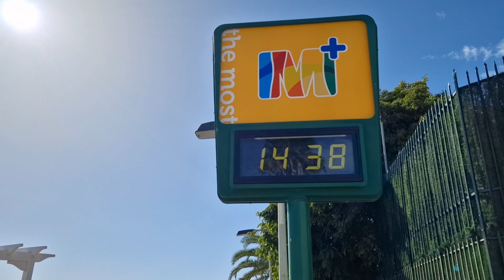Gran Canaria🌡️WEATHER AND TEMPERATURES - DECEMBER 18 - 2023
✔You might also like:
👌POPULAR UPLOADS